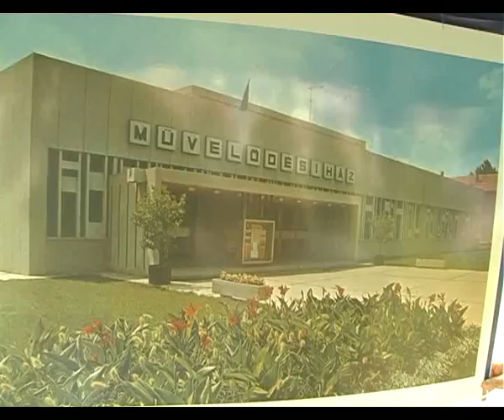2011.04.21.- Városközpont rekonstrukció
Az elmúlt napokban került sor a városközpont rekonstrukciós pályázat bemutatására a művelődési ház előtti közterületen, ahol Ormai István tájékoztatta a jelenlévőket a beruházás menetéről.